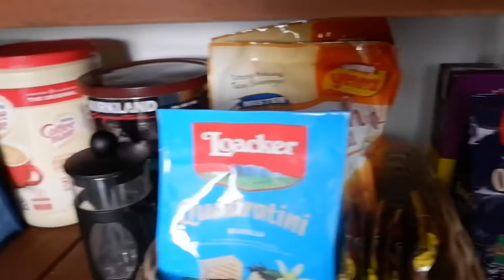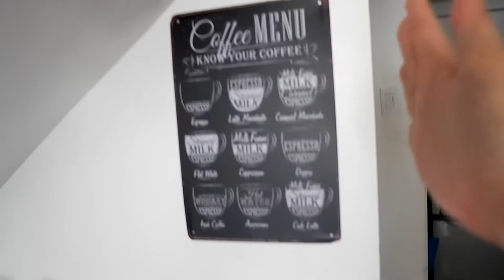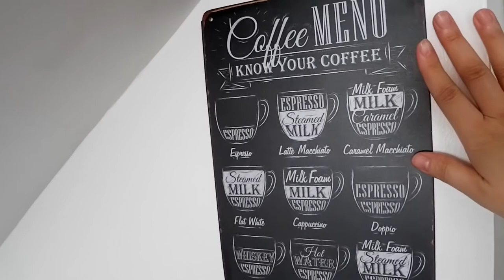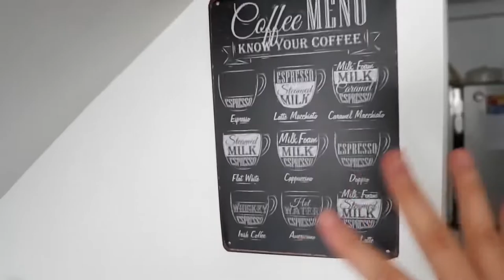HOW TO CREATE YOUR COFFEE NOOK AT HOME | B COFFEE CO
(B Coffee Co) Coffee Nook Essentials:

B Coffee Co Freshman Machine

B Coffee Co Capsules

Nespresso Size Capsule Rotating Holder

Torani Syrups

Starbucks Syrups

Gold Syrup Pumps

Rechargable Milk Frother

Multi-Purpose Round Tray

Acrylic Tray/Holder

Jigger

Stainless Milk Jug

Long Spoon

Small Glass with Wooden Handle

French Press

Coffee Menu

vlog # 340

Location: PH